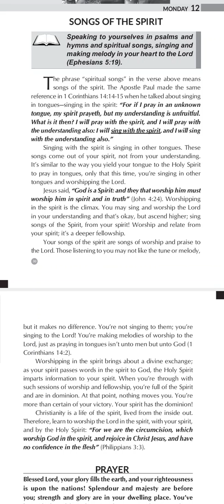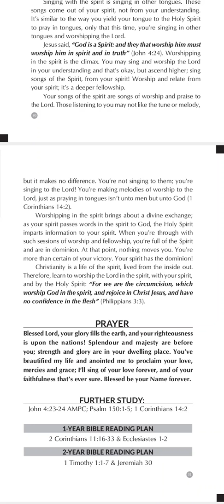Songs of the spirit. Monday 12 September 2022. Rhapsody reading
Hello everyone.

Kindly find today's message and be blessed.

Well regards
T-Management